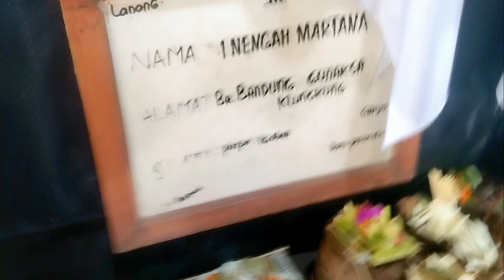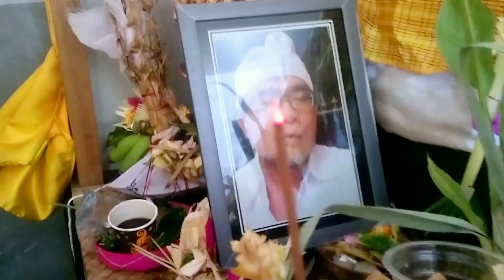Proses Kremasi I Nengah Martana 21-12-2022